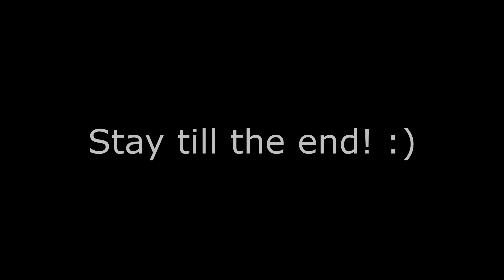TRASH TALKING FRIEND GETS POOPED ON!! 1V1!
RealVeloo on all socials
*SCHEDULE FOR MY VIDEOS*
-Monday
-Wednesday
-Friday
-Saturday